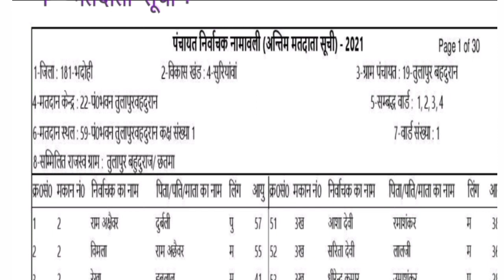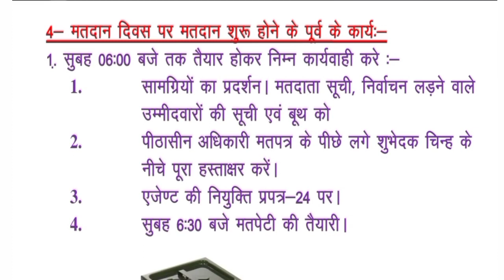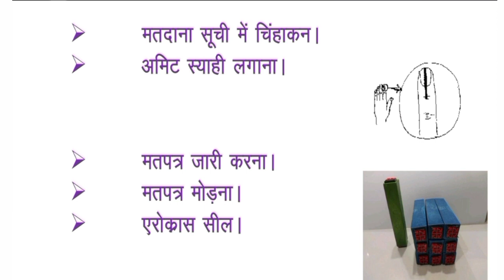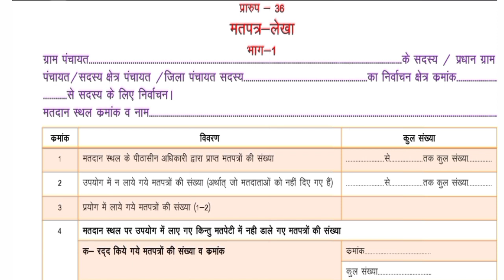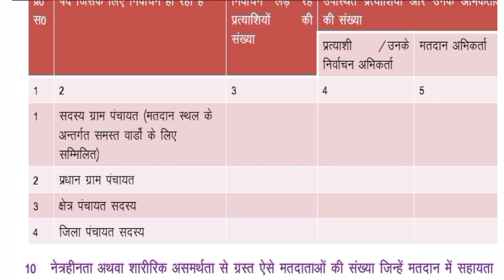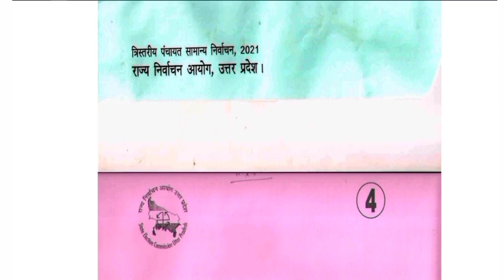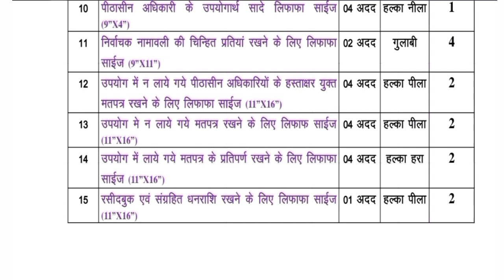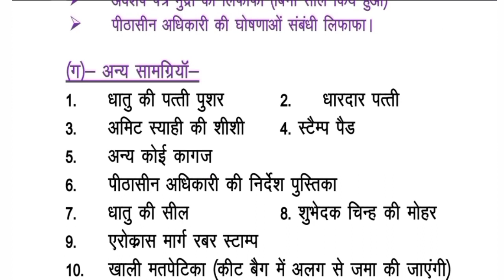त्रिस्तरीय पंचायत चुनाव प्रशिक्षण गाइड 2021 stet by step/चुनाव प्रशिक्षण बुकलेट जारी/मतदान कैसे कराए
MYSELE:-

इस वीडियो में मोहम्मद युसूफ अली द्वारा TET POINT के माध्यम से दीक्षा एप्पल सेवारत प्रशिक्षण कब तक पूर्ण करने हैं अथवा करें या ना करें के विषय मेंं बताया गया है l

व्हाट्सएप ग्रुप -2 का लिंक:-

मानव संपदा रिलेटिव वीडियो ka Link :-

समृद्ध कार्यक्रम/Remedial Teachings:-

TEACHER Training Pocket book:-

Nishtha Training:-

Nishtha Diary:-

Mission Prena:-

Sst Repeated Question :-

Social science:-

SOCIAL SITES :-

अंत में यूट्यूब चैनल "TET POINT" मोहम्मद यूसुफ अली  द्वारा यह वीडियो पसंद आई हो तो लाइक करें सब्सक्राइब करें और दोस्तों को शेयर भी करें क्योंकि ज्ञान बांटने से ज्ञान  घटता नहीं बढ़ता है l
धन्यवाद!
TET POINT